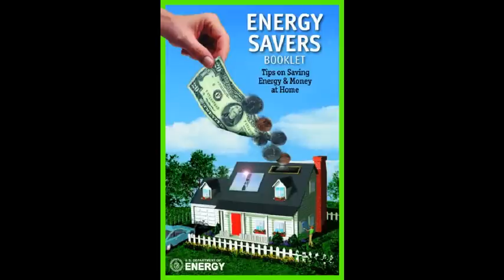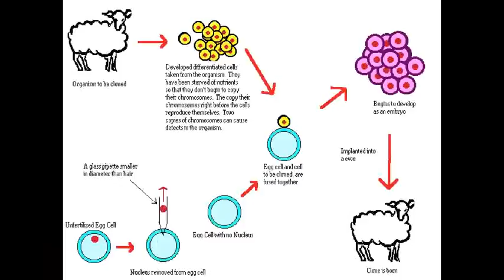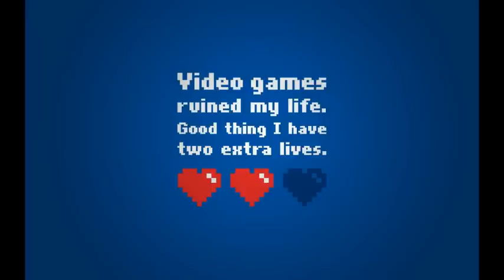earth controls man fuxnews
the economys about to take a nose dive and yet the news reports shit like gang violence. just one more reason why we are failing as a race!